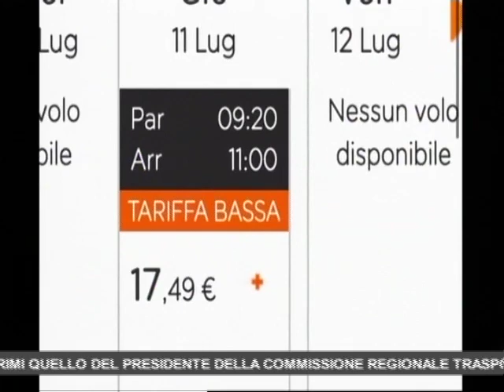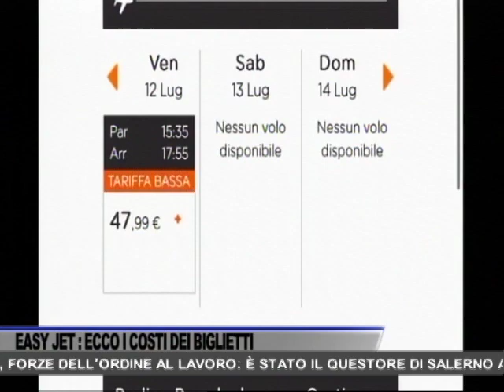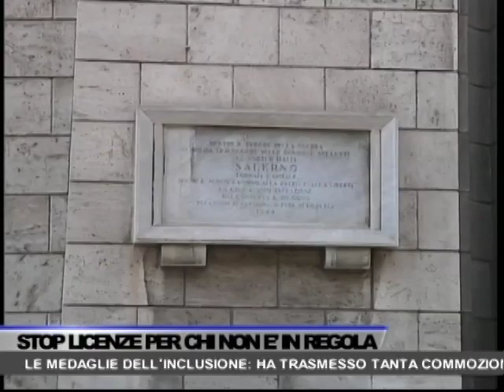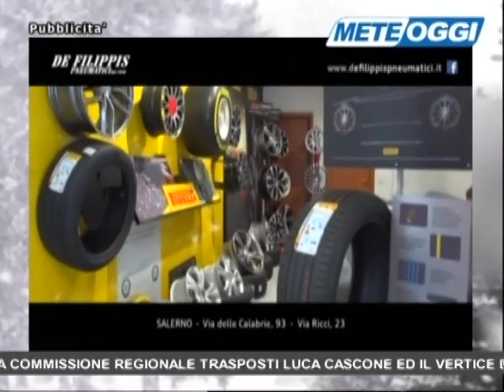TG OGGI NEWS DEL 29/02/2024